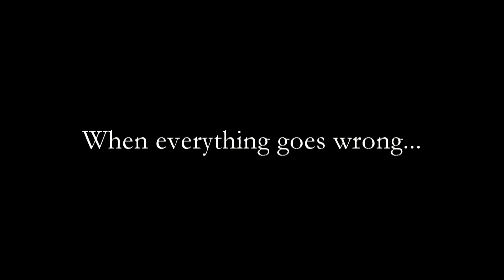Etiquette within the Social Dance - When everything goes wrong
Don't do this on the dance floor.